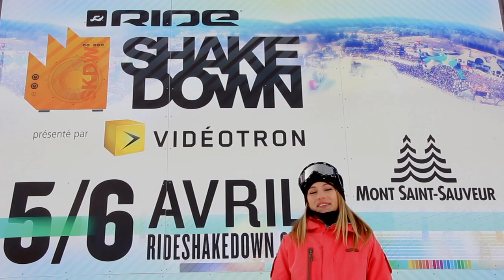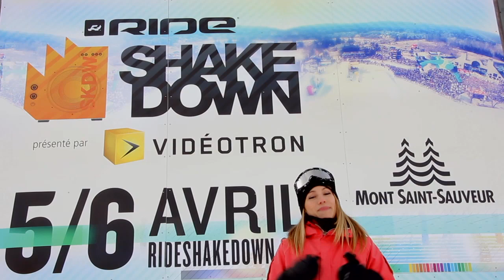MSS Conditions meteo 23-24 mars 2013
Conditions meteo au Mont Saint-Sauveur pour la fin semaine du 23 et 24 mars 2013